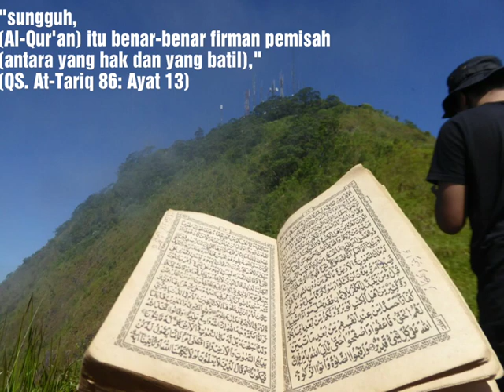Alquran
By ゴジラ™